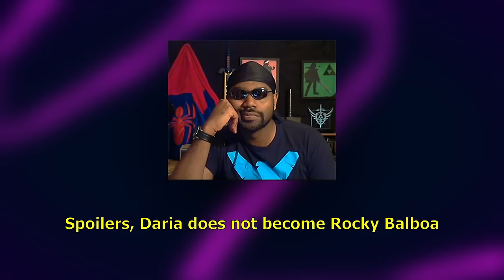Boxing Daria Is an Episode Worth Remembering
Why did no one warn me this was the final episode?